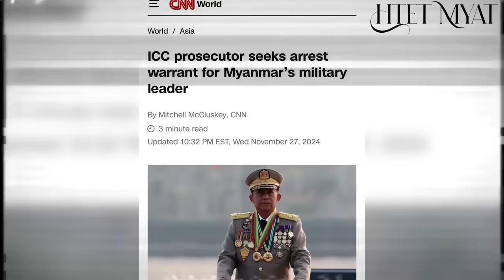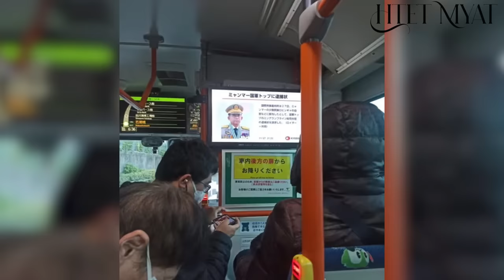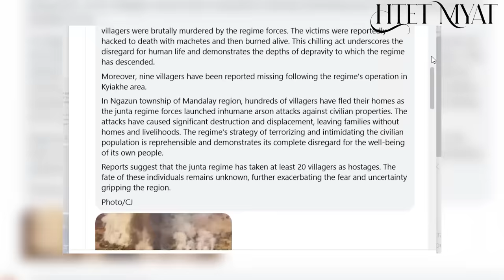မင်းအောင်လှိုင်ကို ချစ်ကြသူများ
ICC နဲ့ပတ်သတ်တဲ့ သတင်းတက်လာပြီးနောက် မင်းအောင်လှိုင်ကို ပြည်သူတွေဘယ်လောက်ထိ ချစ်ကြလဲဆိုတဲ့စိတ်နဲ့ comment တွေလိုက်ဖတ်ကြည့်ရင်း သဘောကျရတဲ့ comment တွေကို reaction လေးလုပ်ထားပါတယ်ဗျ..